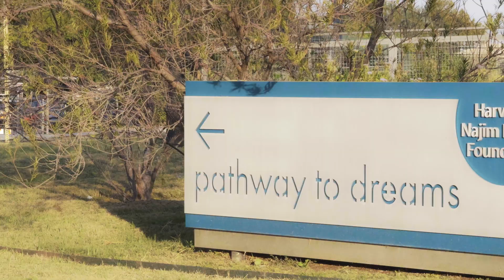NNOFINALPOST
Thank you to one of our Family Service Teen Tech alumni and mentor, Joe, for putting together this awesome video of this years National Night Out!